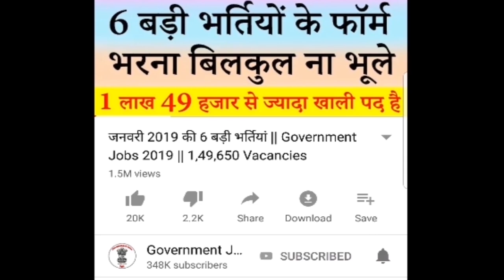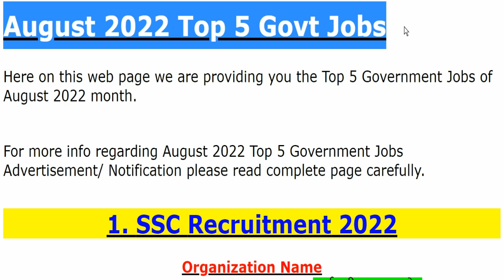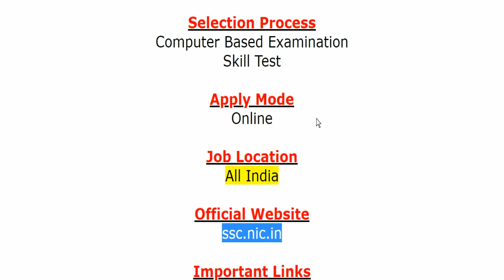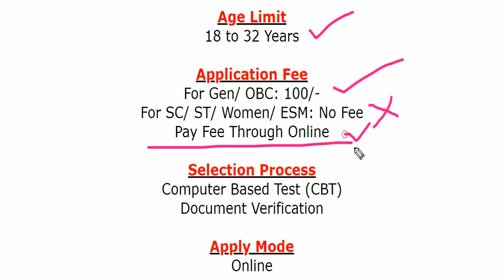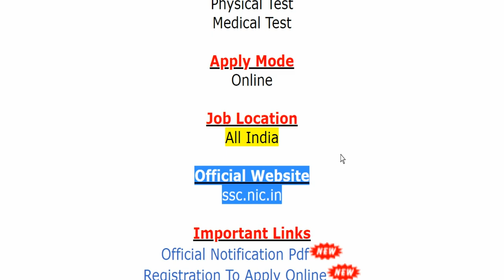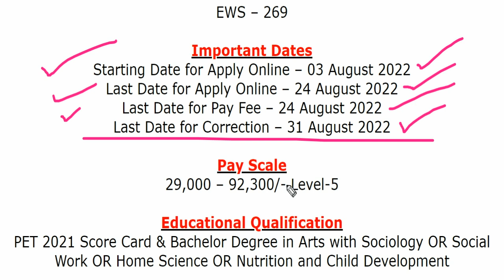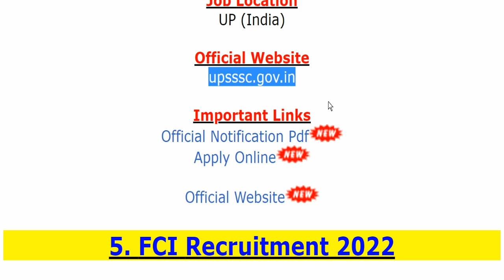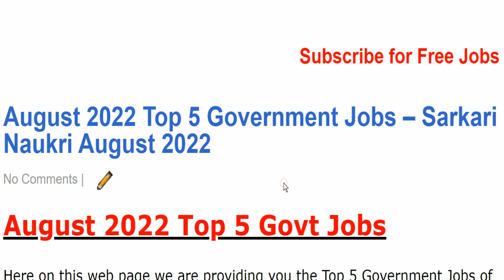अगस्त 2022 की 5 बड़ी भर्तियां|| Government Jobs August 2022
The various organizations has been released various latest notifications for the recruitment of Stenographer, Junior Engineer (JE), Sub Inspector (SI) in Delhi Police and Central Armed Police Forces (CAPF), Mukhya Sevika (Supervisor), Category II, Category III, Category IV (Watchman) & Other.
For more info regarding Top 5 Government Jobs of August 2022 such as vacancies, eligibility, dates & other please visit given below link……...

If you have queries and suggestion related to Top 5 Government Jobs of August 2022 you can comment in the given below comment box.